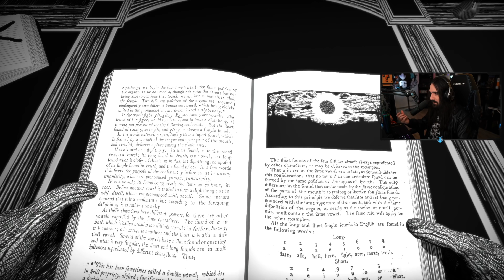ENAMORADO DE LOS GRAFICOS DE ESTE JUEGO | Kingdom of the Dead : MATAR BICHOS ENORMES